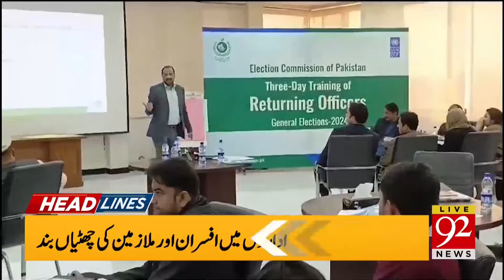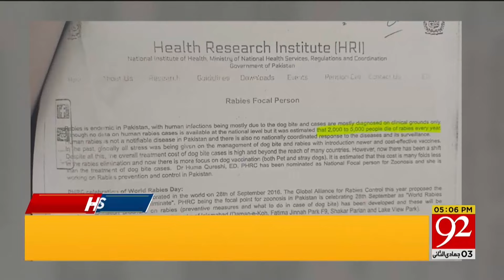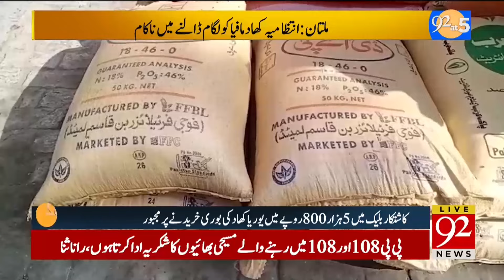92 News Headlines 5 PM | High Alert In Islamabad | 17 December 2023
92 News Headlines 5 PM | High Alert In Islamabad | 17 December 2023